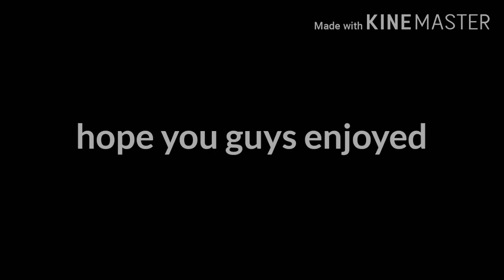GLMV Queen Of Broken Hearts💔